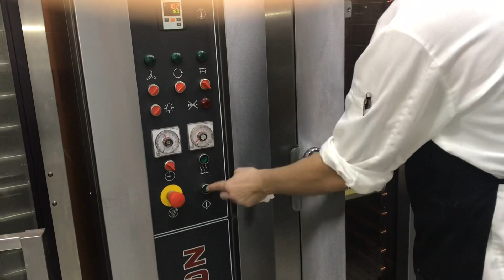How to make eclair chocolate 🍫 طريقة طريقة تحضير اكلير بالشوكولا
‎‏ simocook👨‍🍳 مرحبا بكم في قناة سيموكوك
طريقة عمل الاكلير الفرنسي
مكونات حلوى اكلير :
🍽 وصفة اليوم : Recette - Eclairs au chocolat
اكلير حلوى
الإصبَعيّة ضرب من الحلوى إصبعيّ الشكل. ويكيبيديا
المنشأ: فرنسا